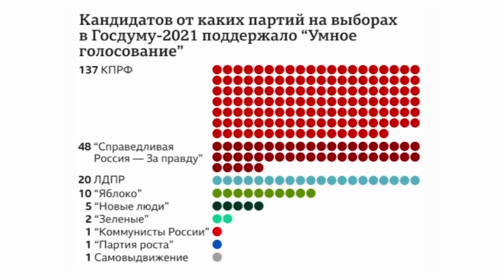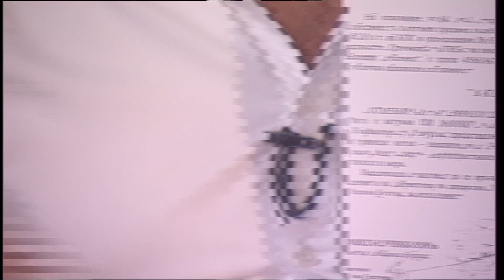Константин Бачийски в "ДЕНЯТ с В.Дремджиев", 15.9.2021 По ТV+ и TV1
Константин Бачийски: Мрежа от институции и фирми се опитва да скрие зад смокиново листо от 9дка изчезването на 4600 дка общинска земя в Росенец. Несъстоятелно е обяснението на
администрацията, че редуцирането на декарите е заради загубено дело в съда. Има съдебно решение, от което
става ясно, че Община Бургас е загубила едва 9 дка.